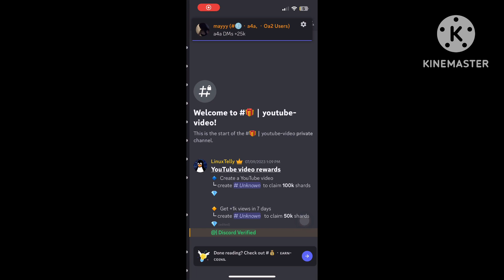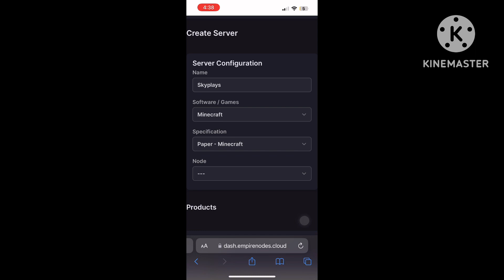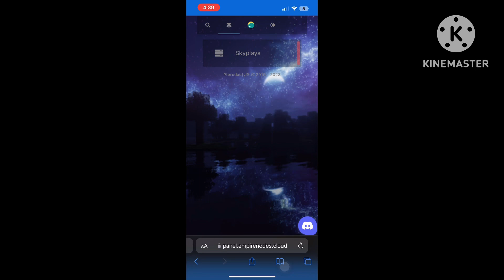Best free 24/7 Minecraft hosting [zero lag]